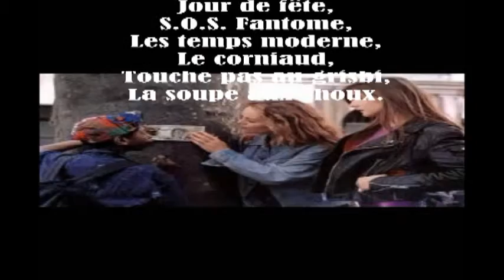10Le Farfadet fait son cinéma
Qui a inventé le cinéma ?
Le Farfadet essaye d'y réponde.